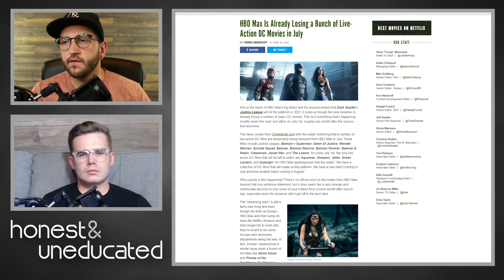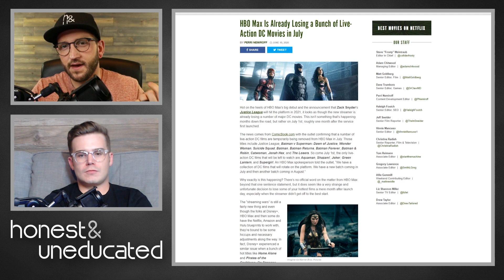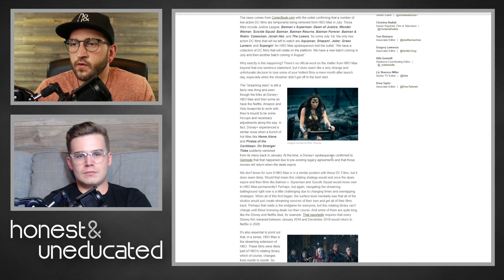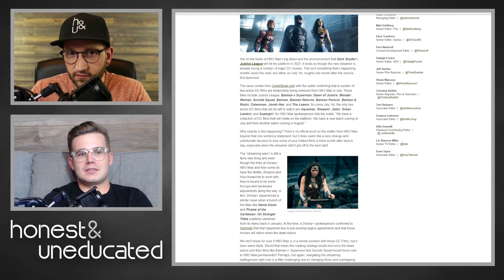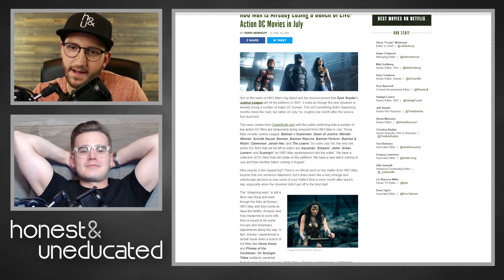HBOmax Drama Continues as DC Movies and Other Properties Leave the Service | H&U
Rob and Rik discuss the state of HBOmax with the recent announcement that DC Movies and other properties will be leaving the service.

- New episodes of the Honest and Uneducated show drop Monday, 8am EST.
- Follow Rob and Rik on instagram: @sirrobbifo | @sirrikmetz